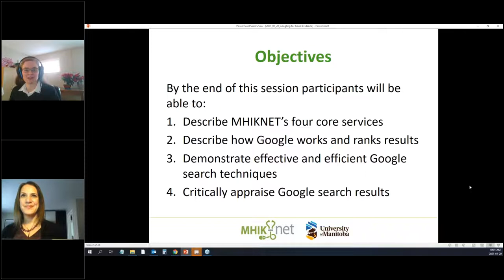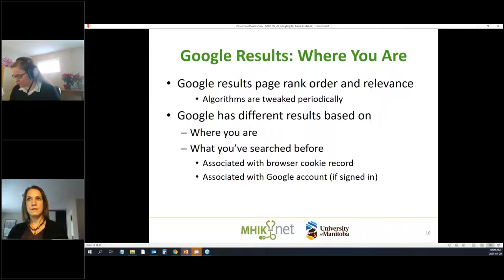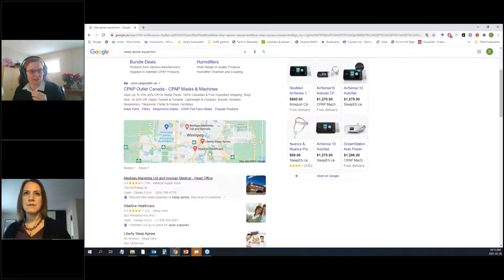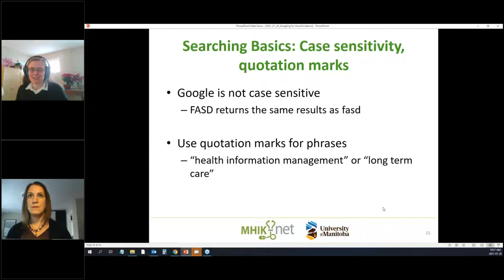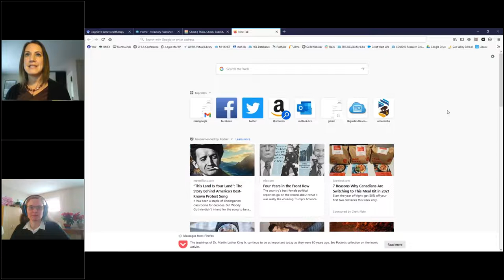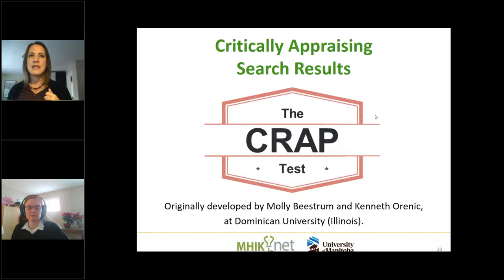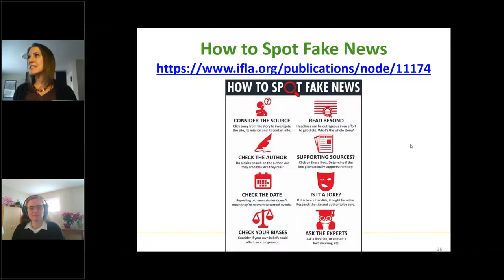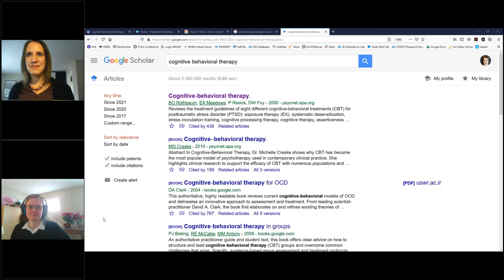Googling for Good Evidence (January 20, 2021)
This MHIKNET education session provides tips and tricks for finding high quality, reliable, information in Google and Google Scholar.